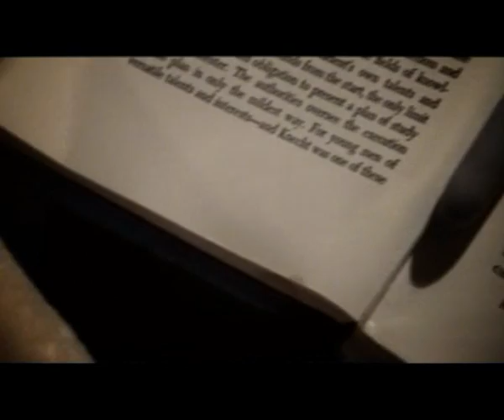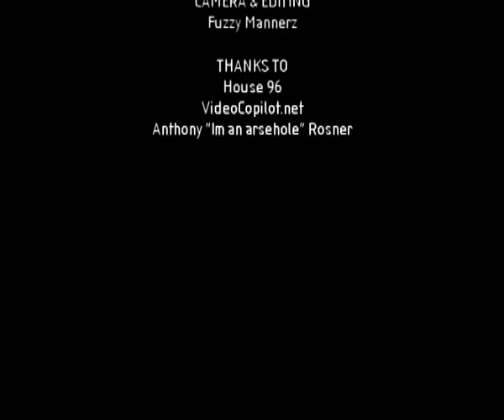"TAPS"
Filmed & Directed By Fuzzy Mannerz.
Stars Burton "Biscuit" Asher